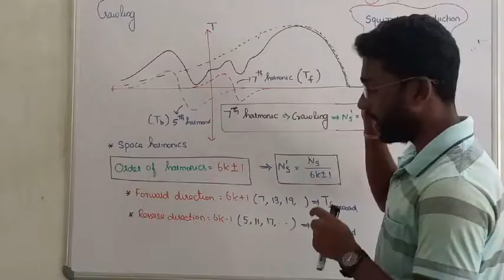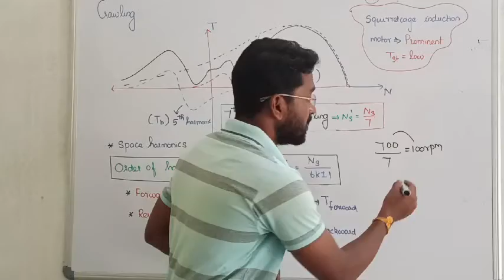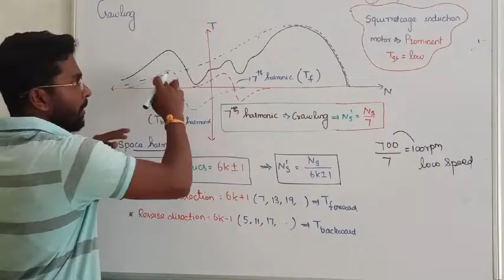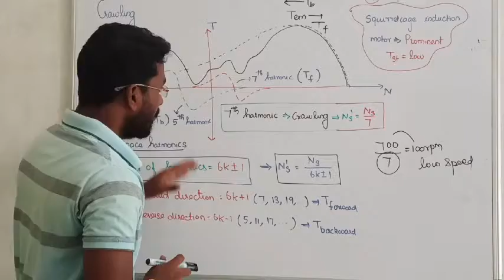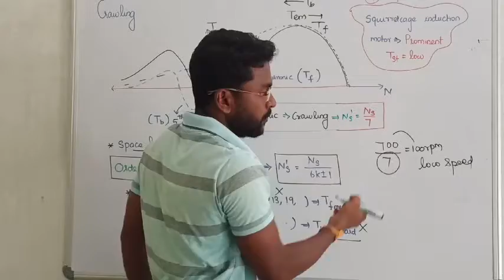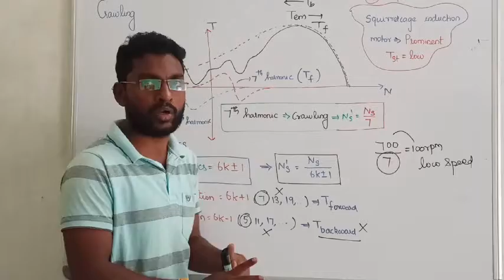36. CRAWLING || THREE PHASE INDUCTION MOTOR IN TAMIL